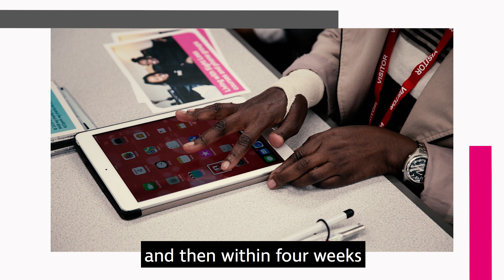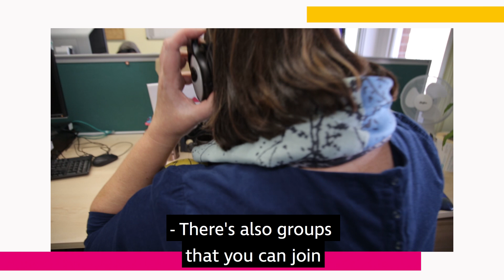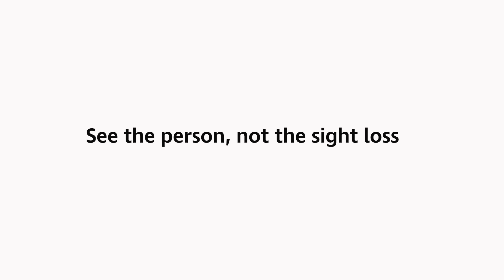Living with Sight Loss courses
Our free, informal, community-based Living with Sight Loss courses are an ideal way to help you adjust to your sight condition, maintain and increase your independence and also boost your confidence. It’s also a great opportunity to share your experiences about sight loss with others. You will find out more about the advice, support and practical solutions that can help you live your life the way you want to live it.

To find out more about the courses and when there is one near you,